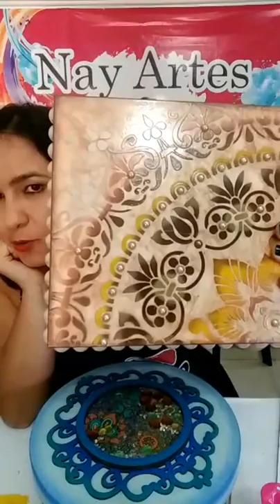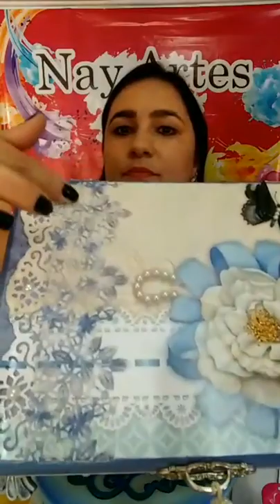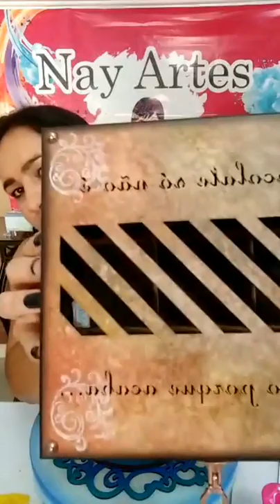Live,caixa redonda decorada com listras na transversal, esponjado e shakerbox!shakerbox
Live toda sexta-feira ,ao vivo, as 14:00 no Facebook.